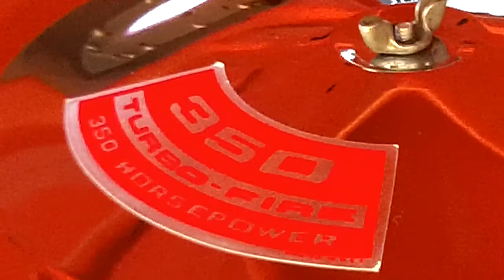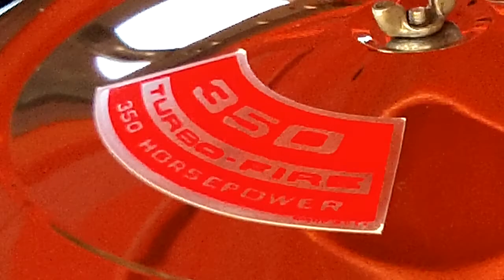69 Camaro 350 Convertible